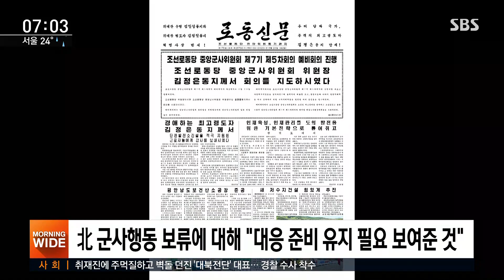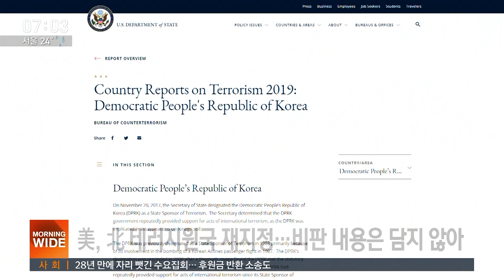미국 "외교 통한 비핵화 선호"…'북한 테러지원국' 재지정 / SBS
밤사이 미국은 외교를 통한 북한의 비핵화를 선호한다고 강조했습니다. 이 북한을 테러지원국으로 재지정하기는 했지만, 북한을 자극할 만한 표현은 이번에도 담지 않았습니다.
워싱턴에서 김수형 특파원이 보도합니다.